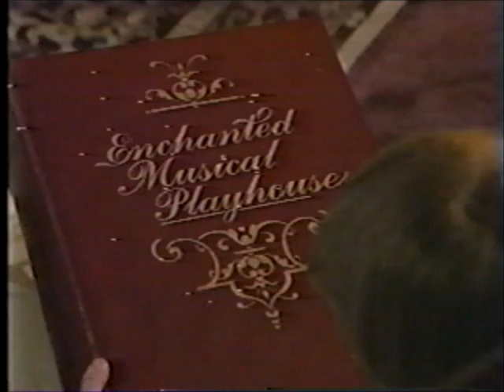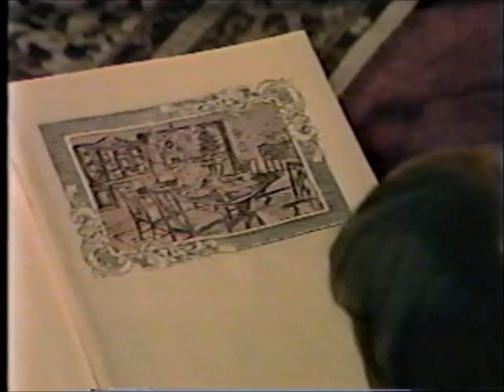THE VELVETEEN RABBIT starring Marie Osmond - full length feature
Originally part of the "Enchanted Musical Playhouse" tv series from the mid-1980's

My mother recorded this onto a VHS tape for me in 1984 when it used to play on the Disney Channel. I was only about a year old, but I watched this tape multiple times a day and surprisingly the tape never wore out! It is in the same pristine condition it was nearly 30 years ago, so I'm pleased to share it with the rest of you who might have experienced it back in the day as well. It features what I consider to be one of the greatest, most underrated compositions ever written for a childrens' program, "If You Believe In Make-Believe," sung beautifully by Marie Osmond. This program is one of the earliest cornerstones of my childhood! Enjoy your trip back in time!